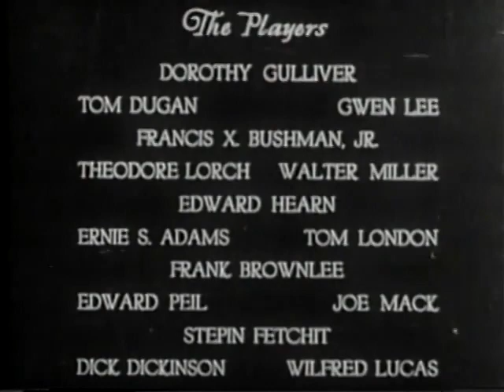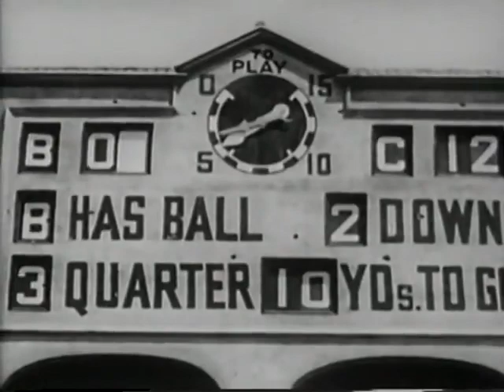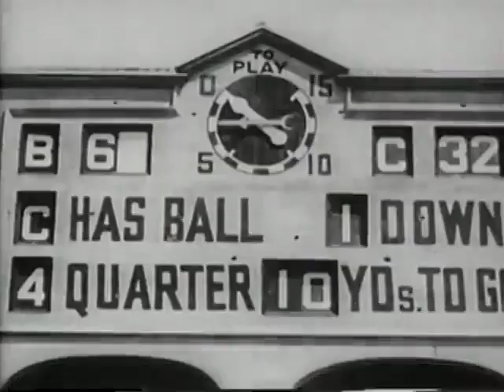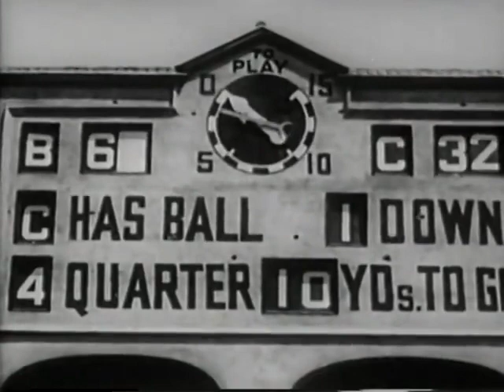1931: The Galloping Ghost (7/12) When the Lights Went Out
THE GALLOPING GHOST.
A gambling ring run out of the Mogul Taxi company is intent on fixing college football games. Football star Harold "Red" Grange is a target for the gamblers, whose thugs try to eliminate Grange from playing. Grange's buddy Buddy is himself vulnerable to blackmail, since he has broken team rules by marrying. The crooks use all their wiles to keep Grange and Buddy from leading their team to victory.

CAST.
Harold 'Red' Grange / 'Red' Grange
Dorothy Gulliver / Barbara Courtland
Walter Miller / George Elton
Francis X. Bushman Jr. / 'Buddy' Courtland
Gwen Lee / Irene Courtland
Tom Dugan / Jerry - Stuttering Cabbie
Theodore Lorch / The Crippled Stranger
Edward Hearn / Clay College Coach Harlow
Ernie Adams / Brady - Henchman
Tom London / Mullins - Henchman
Frank Brownlee / Tom - Cab Company Dispatcher
Edward Peil Sr. / Coach of Baxter Team
Joseph P. Mack / Lefty, Henchman
Stepin Fetchit / Baxter College Locker Room Attendant
Dick Dickinson / Mogul Taxi Clerk-Bribed Foorball Player Byrns [Chs. 6-7, 9]
Wilfred Lucas / Sportscaster [Chs. 1, 12]
Yakima Canutt / Henchman
Lon Chaney Jr. / Henchman
Al Ferguson / Henchman
George Magrill / Sherman & Adams & Thompson
Lafe McKee Lafe McKee ... Narrator / Police Broadcaster (voice)
Otto Metzetti / Henchman & Brawler
Victor Metzetti / Henchman & Brawler
Rolfe Sedan / Red Raven Waiter
Fred 'Snowflake' Toones / Football Fan

CREDITS.
Director: B. Reeves Eason
Story: Helmer W. Bergman, Forde Beebe & Wyndham Gittens
Screenplay: Helmer W. Bergman, Forde Beebe & Wyndham Gittens
Producer: Nat Levine
Cinematography: Tom Galligan, Benjamin H. Kline & Ernest Miller
Film Editing: Ray Snyder & Gilmore Walker
Assistant Director: Armand Schaefer
Musical Director: Lee Zahler
Stunt Pilot: Paul Mantz

STUNTS.
Yakima Canutt, Bert Goodrich, Arthur Metzetti, Otto Metzetti & Victor Metzetti

DETAILS.
Country: USA
Release Date: September 1, 1931
Production Company: Mascot Pictures